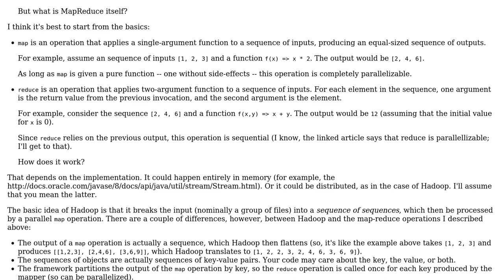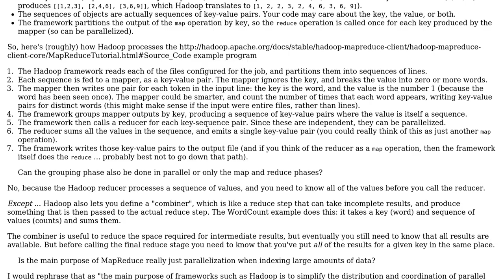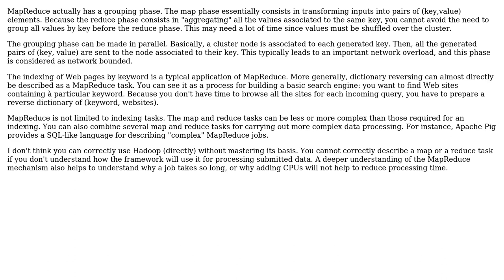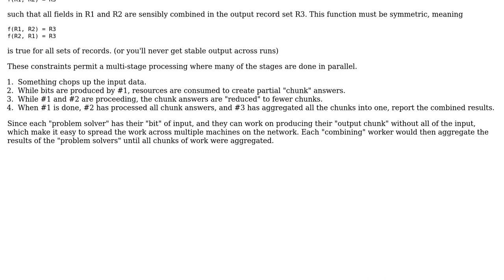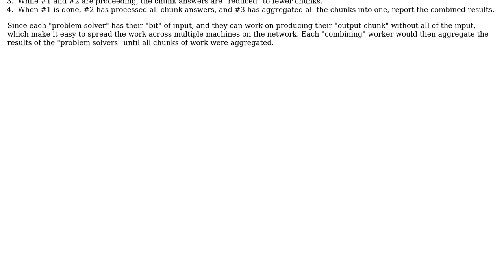Software Engineering: Can someone explain the technicalities of MapReduce in layman's terms?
With thanks & praise to God, and with thanks to the many people who have made this project possible! | Content (except music & images) licensed under CC BY-SA | Music | Images & others | With thanks to user mgoeminne user Lucas user kdgregory user Edwin Buck user Eddie Bravo and the Stack Exchange Network Trademarks are property of their respective owners. You are responsible for your own actions.